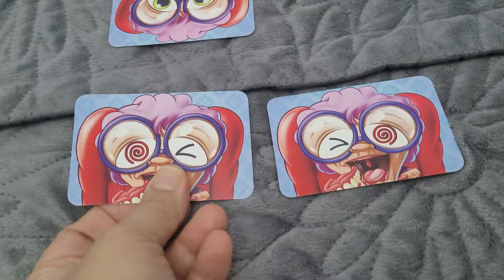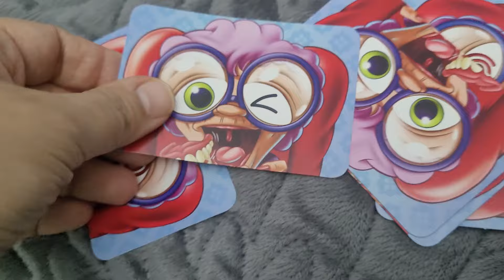EFE'NİN OKUL ÇIKIŞ VLOG!!